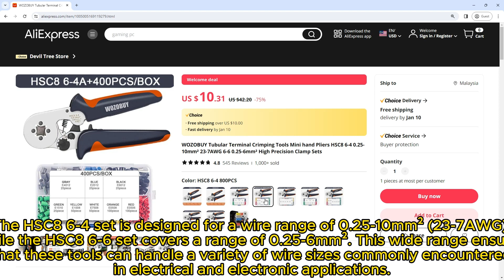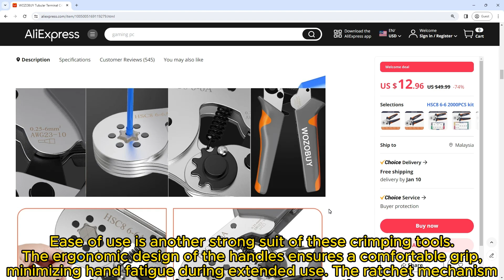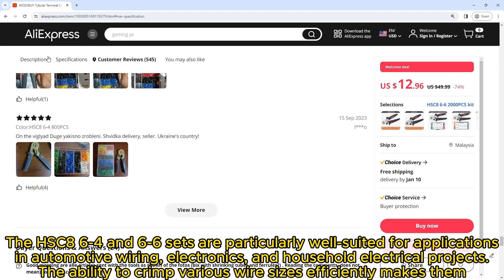WOZOBUY Tubular Terminal Crimping Tools Mini hand Pliers HSC8 6-4 0.25-10mm² 23-7AWG 6-6 0.25-6mm²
WOZOBUY Tubular Terminal Crimping Tools Mini hand Pliers HSC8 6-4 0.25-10mm² 23-7AWG 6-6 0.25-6mm² High Precision Clamp Sets

M4pxp Des33